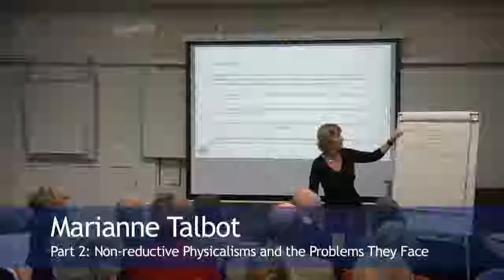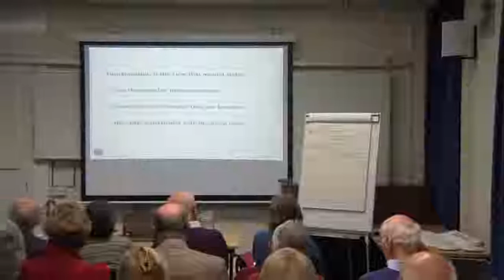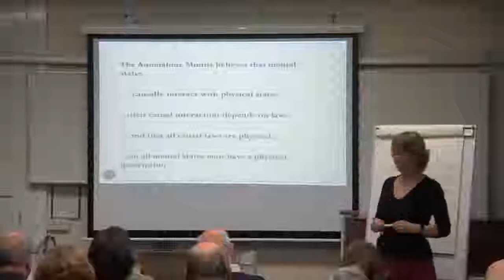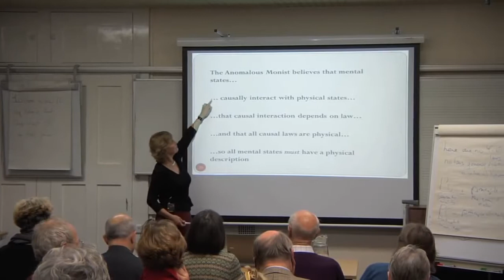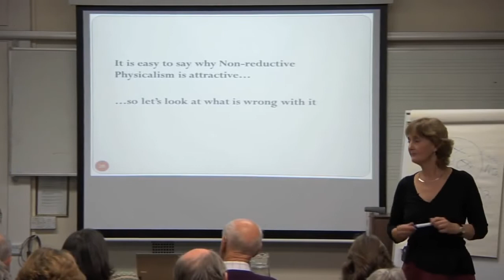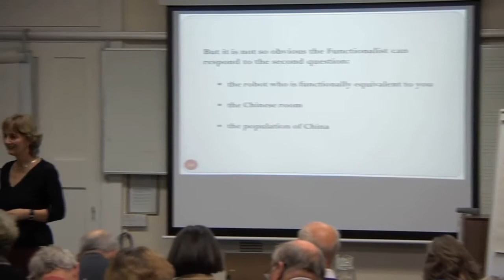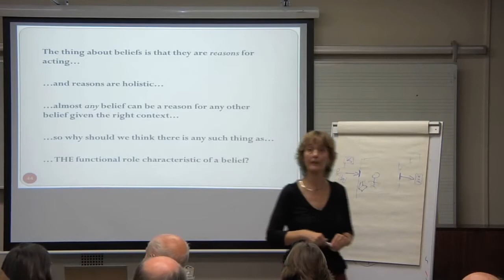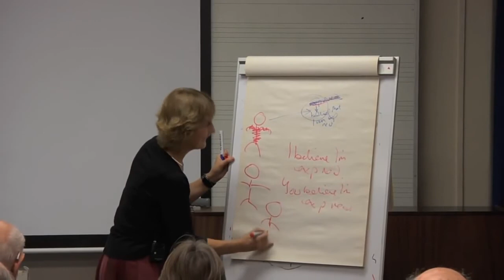A Romp Through The Philosophy Of The Mind Pt. 2/5 (with Marianne Talbot)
A Romp Through The Philosophy Of The Mind Pt. 2/5

Presented by Marianne Talbot

SOCIAL MEDIA!